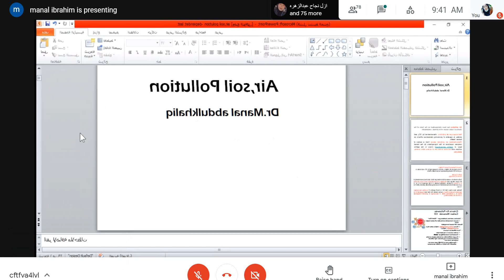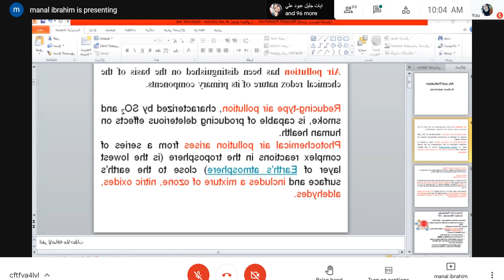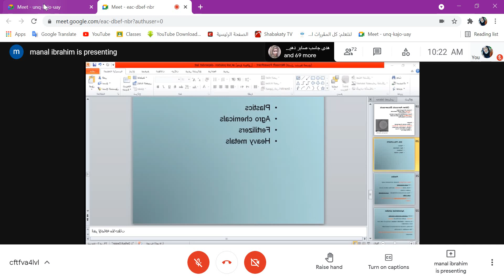toxo lec8 د.منال